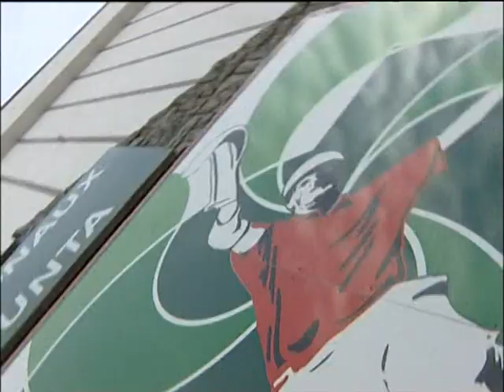Les Internationaux Professionnels de Cesta Punta 2011 à saint jean de luz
Les meilleurs joueurs au monde s'affrontent du 30 juin au 30 août 2011 sur la cancha au pays basque dans une nouvelle formule sportive. 9 équipes se disputent la qualification pour les phases finales de ce tournoi d'été, préparateur du championnat du monde de cesta punta en septembre.